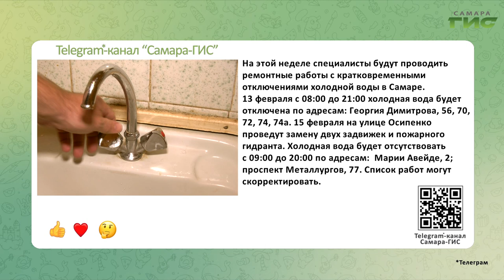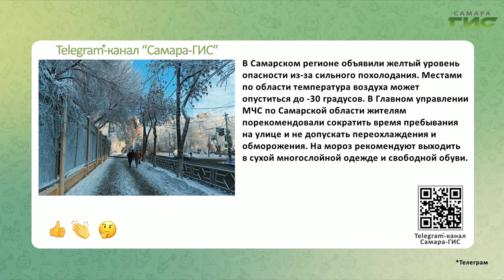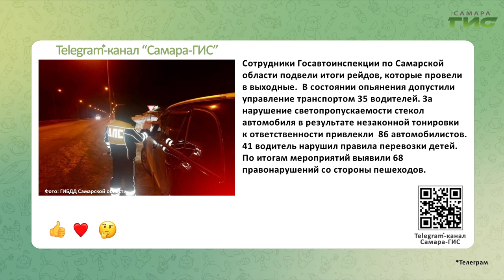Telegram-канал "Самара-ГИС": быстрые новости